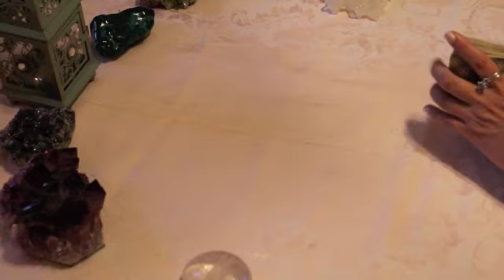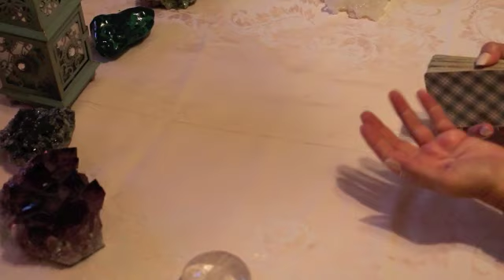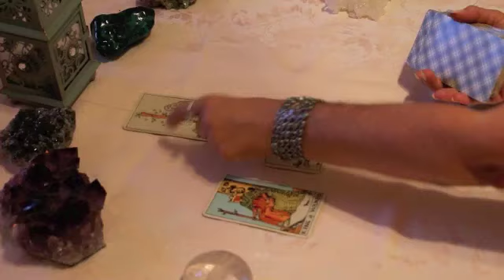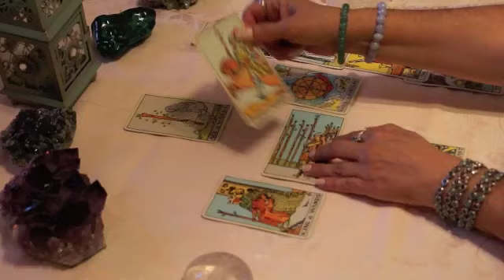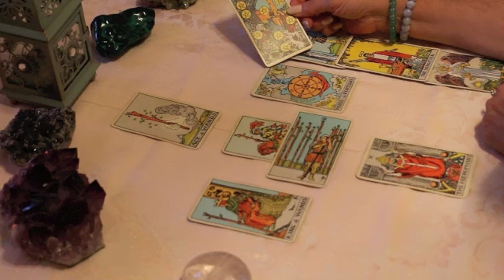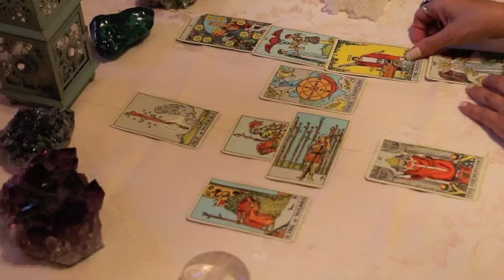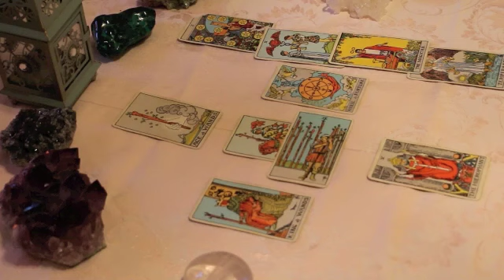Gemini Love TarotScope for August 2017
Hi Gemini,

Welcome to your LOVE TarotScope for August 2017! We begin August with a Full Moon Lunar Eclipse in Aquarius on the 7th. Mars joins the Sun in Leo and opposes the Moon in Aquarius. This opposition may bring power struggles and ego battles. We may need to balance our personal desires with the demands of others. Eclipse energy is very powerful and this may be a time of culmination, where we are finishing up a major project, relationship, career path or phase of our lives. It may also be a time of clearing out what is no longer working so we can be free to embrace new beginnings favored by the New Moon Solar Eclipse in Leo on August 21st. If something is eclipsed from our lives at this time, let it go. It is making space for better things to come.

The New Moon Solar Eclipse has the Moon, Sun, Mars and the North Node all coming together in Leo. This powerful energy may give us a push toward new beginnings involving creative self-expression and fun! We need to shine our special light and bring our unique gifts out of hiding. We may collectively work together to help take the world to a new and higher level. Mars gives us the energy to go after what we need. The North Node points the way to our karmic destiny. We may begin something now that will put us on our true karmic path. Both Saturn and Uranus are in a favorable trine aspect to the New Moon Solar Eclipse. With Uranus, anything can happen. Opportunity or events may develop out of the blue. Saturn will bring realistic thinking and stability, so whatever we begin now may be in place for a long time.

Mercury will go retrograde on August 13th until September 5th. We may re-connect with people and situations from the past during this period. This is a good time to review, revise and tweak ideas, getting our “ducks in a row” with plans to take action in mid-September when Mercury is direct and out of his shadow. Whatever happens, it is sure to be an interesting ride this month!

I enjoy hearing your feedback from the readings. It is so good to hear that you are enjoying them! :)

Have an exciting month filled with unexpected love, joy, light and abundance! :)

Namaste,
T